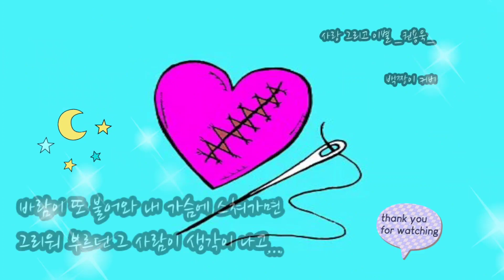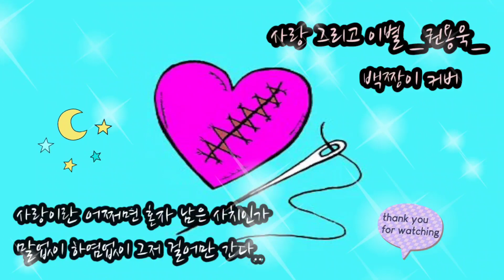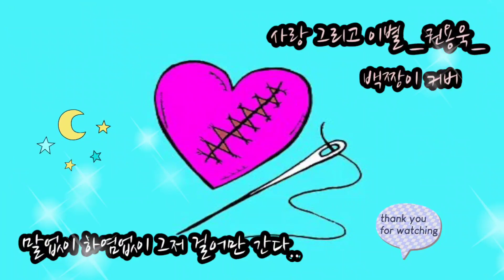사랑 그리고 이별(원곡:권용욱)